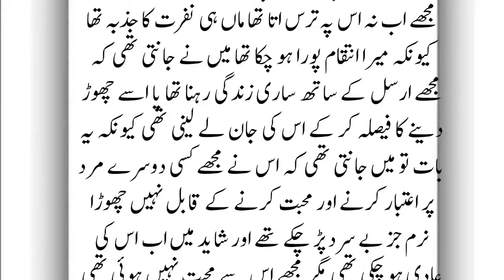Wo Apne Hush O Hawas Khu Kar Mujhe Apni Banhun Mein | An Emotional Heart Touching Story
A Moral Story is a message that is conveyed or a lesson to be learned from a story or event. The moral may be left to the hearer, reader, or viewer to determine for themselves. A moral is a lesson in a story or in real life.

mehrban voice
Roshni Centre
Meri Baatein
ASLI Awaaz
Gold Studio
URDU NOVELS
urdu afsaanay
hindi afsaanay
Urdu afsana
hindi afsana
khawateen digest
shuwa digest
kiren digest
Pakeezah Madhu Bala
Suspence Digest
Pakeezah Madhu Bala
Suspence Digest
Pakeezah Voice
ilmi adab
motivational speaker
inspirational speaker
family story
cheating stories
bhabi stories
desi kahaniyan
hindi kahaniyan
Kahani Gateway
Hindi Kahaniya
insaani vichar
Suvichar
A2 Kahaniyan
Anmol Vichar
Ansuni baatein
Anmol Gyan
Prernadayak vichar
Satye Vachan
Kahani Afsana
Kahani zone
Raat ki Kahaniyan
novel pedia
Sara Stories
Meri Kahaniyan
Kahaniyan 9.0
Kahani with Apeksha
Dia Voice
Villa Quari 64k 1houre ago
Alisha Voice
Daily Stories Hindi
Nice Voice
Viral Dunya
R. story
Urdu Factos
Umar Voice Studio
StoryBook MicroMini
Mini Realm
Anjali ki Vani
Reality Stories
ChatPati Kahaniya
Haqeeqat Tv
Zara Kahani